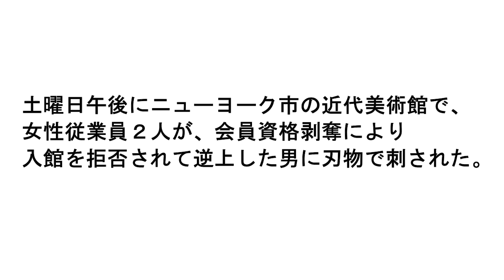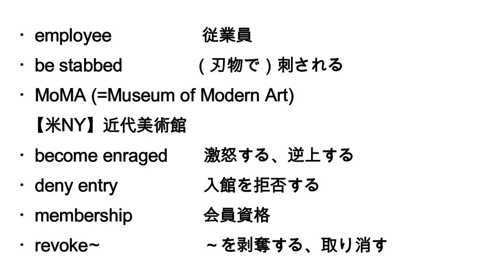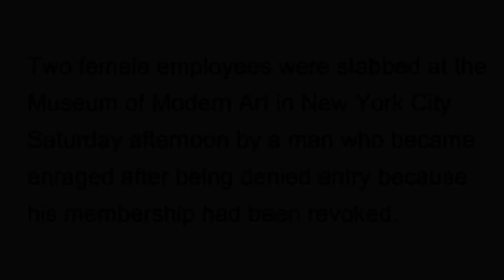【ニューヨークの MoMA 、従業員２人刺される】2 Employees Stabbed at New York's MoMA 2022年3月14日 毎日１分！英字新聞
世界的に有名な美術館で刺傷事件とはショックです。それにしても、血だらけで搬送される
受付の女性の１人が、担架に乗せられた身で

“I’m going to get hazard pay!”「これからは危険手当つけてもらうわよ！」

とジョークを飛ばしたのにはた驚き・・普通だったら恐怖で震え上がってしまいそうですが、
たくましいというか何というか・・・

（裏）朝７時で１５度越え・・３月に２５度を超えるのは観測史上４度目とか？？